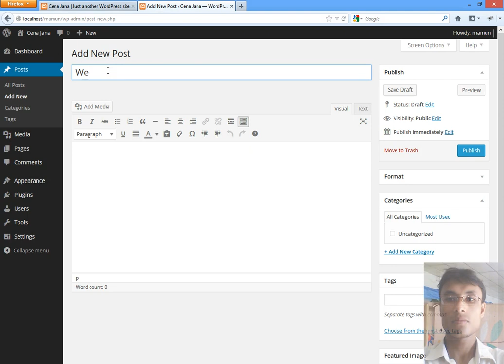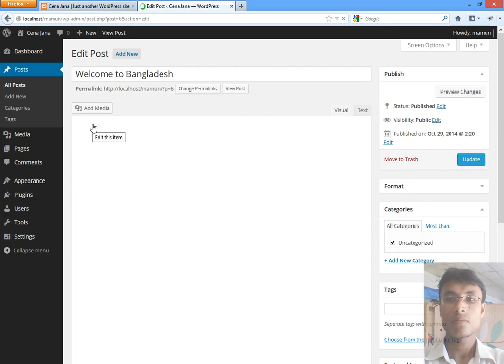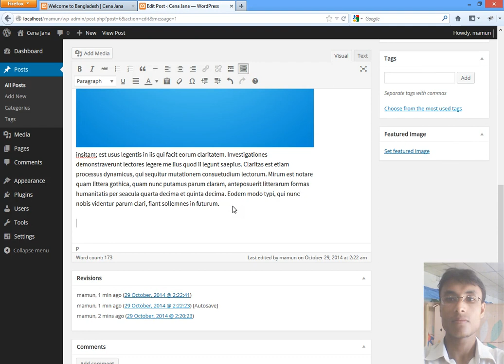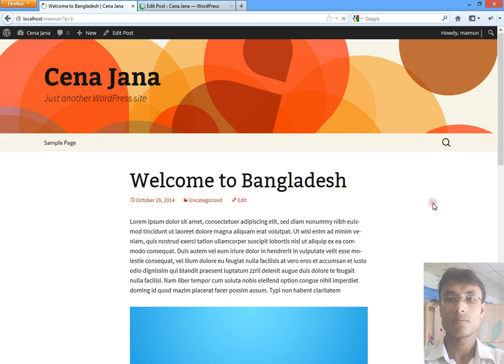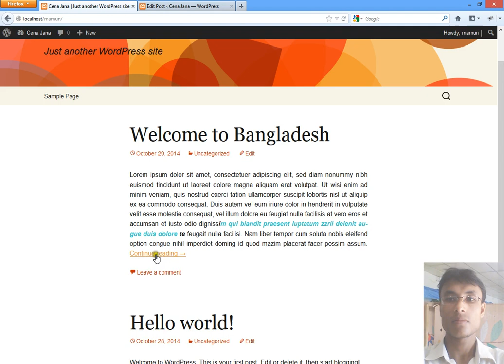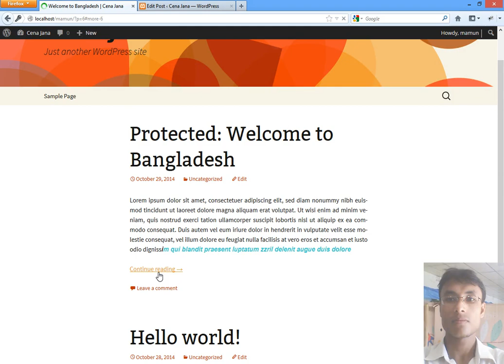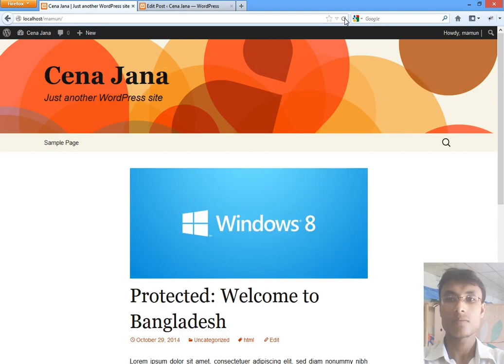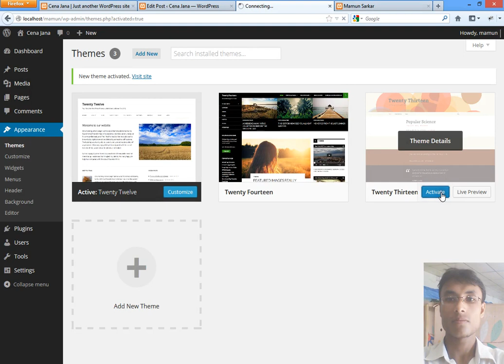Wordpress Basic Part 5 ( Post )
How to Post in Wordpress